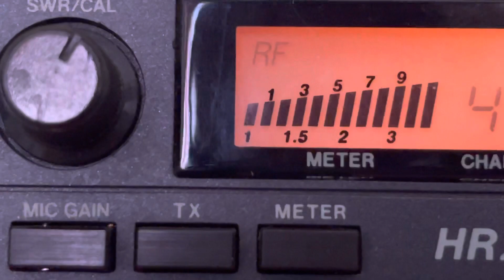Transistor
Cb radio